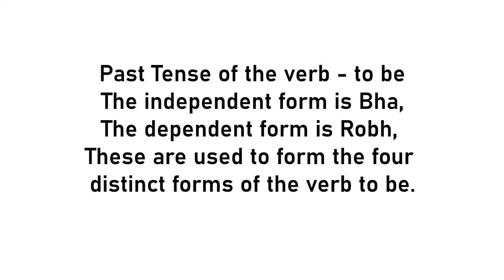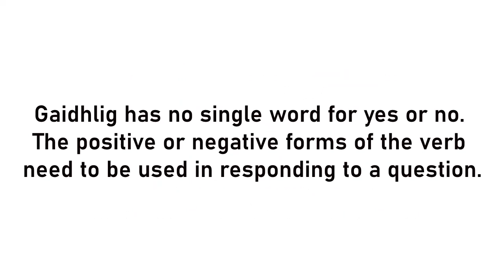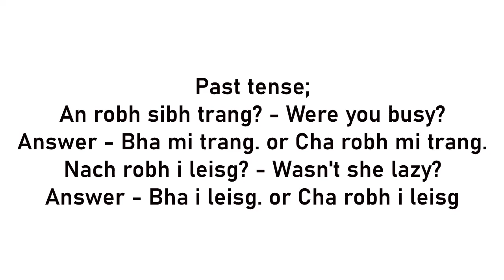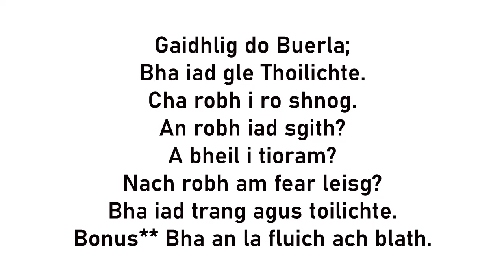Ye Olde Scot the Celtic podcast 9-14-19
Feuchamaich Beagan Gaidhlig - Past tense of the verb 'to be'.
Celtic history Break - King Arthur the Celtic king of England
Everyday Celtic ways - Celtic headhunters
Celtic music by - the Merry Ploughboys, Gaelic storm, Capercaille, Bonnie rideout